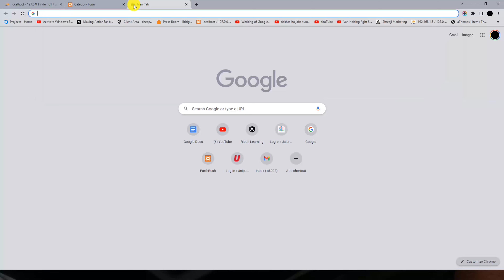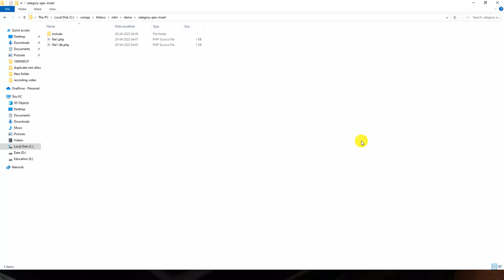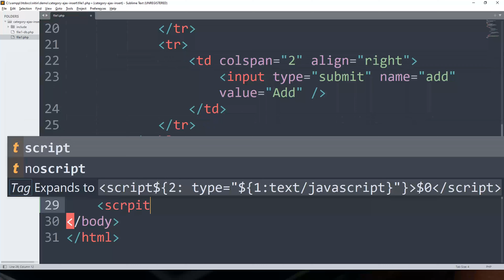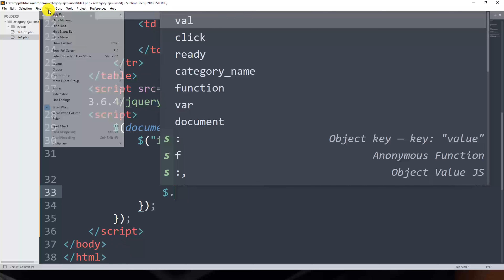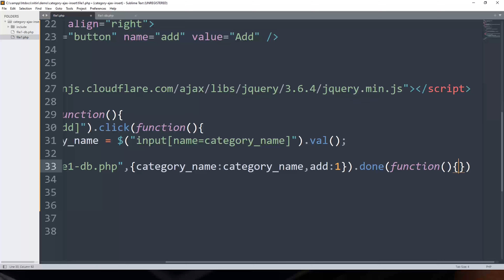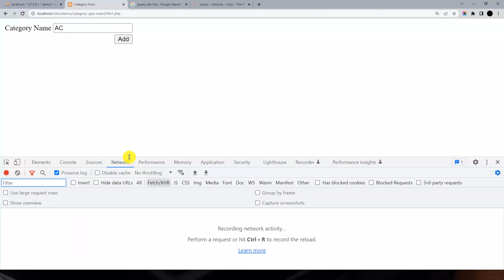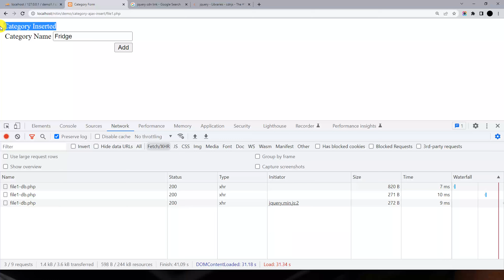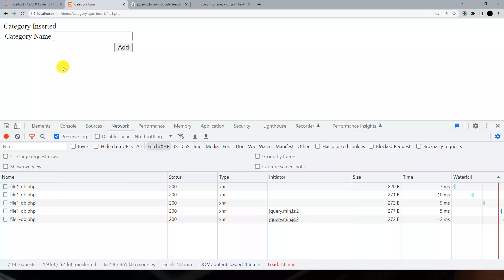How to Insert Record in PHP Through AJAX?